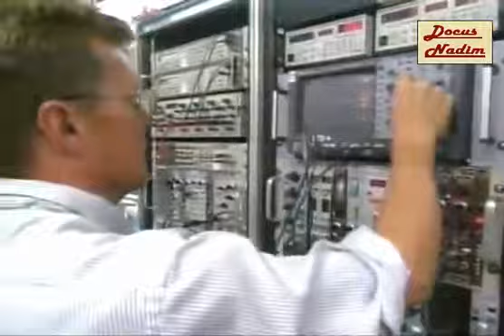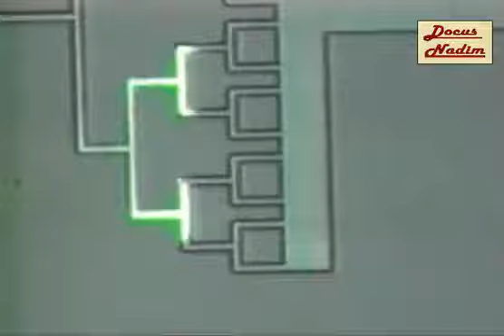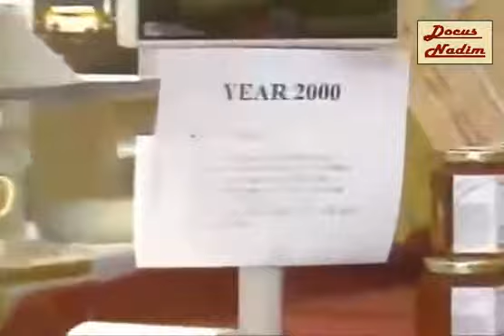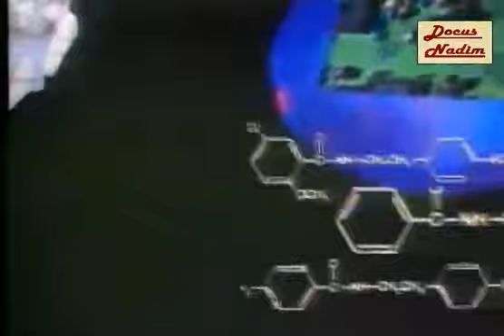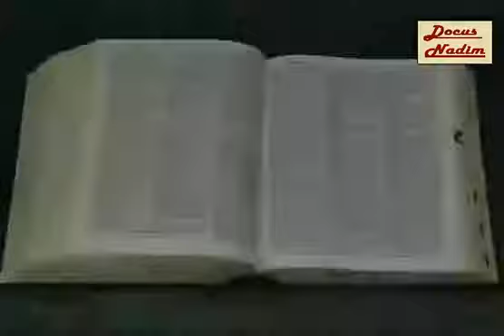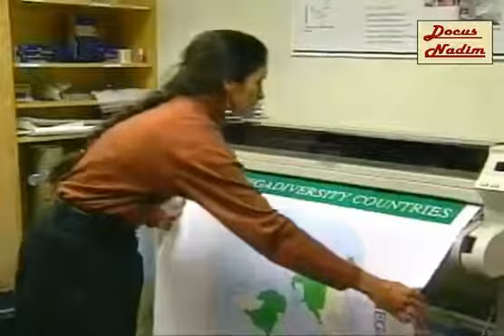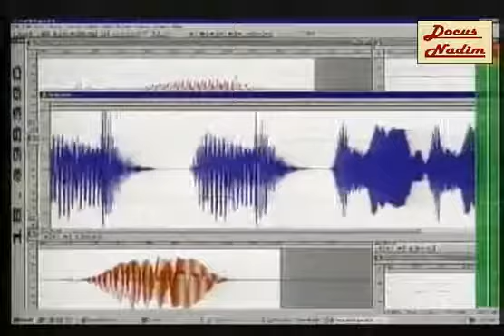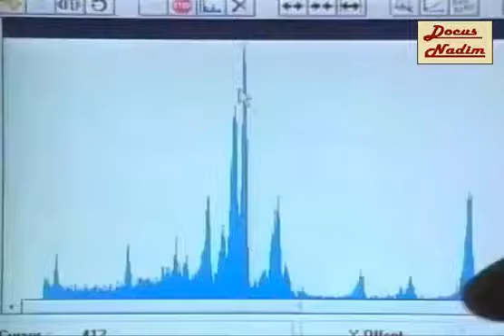EL MUNDO DE LA CIENCIA 4 (capsulas varias)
musica electronica diciplina infantil traumas.